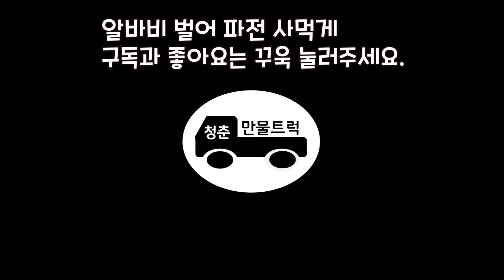리얼장사:)달기약수탕에 가봤니? 약수물은 쇠맛도 나고 물에서 탄산맛도 난단다..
안녕하세요.

청춘만물트럭 이번에는 달기약수탕에 가봤습니다.

청춘만물트럭 알바생도 생겼으니 많이 시청해주시기 바랍니다.